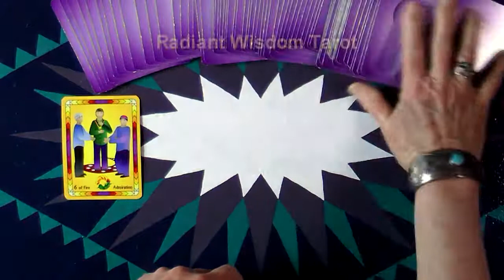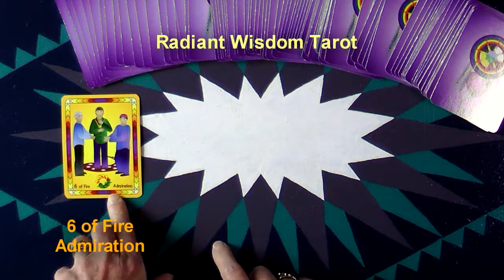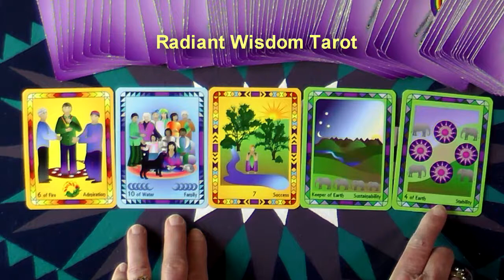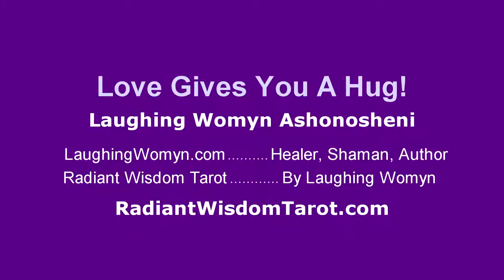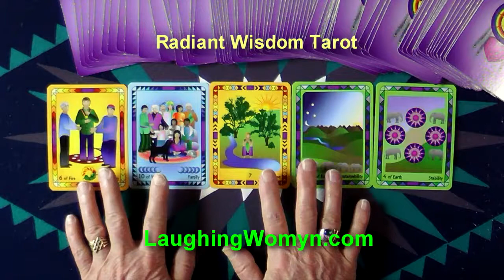Weekly & Daily Tarot Reading For April 12-18, 2015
Success And Stability Are Yours is part of the message for this week. Another fun and positive weekly reading by Laughing Womyn Ashonosheni using the deck she created - Radiant Wisdom Tarot - the now generation of tarot wisdom. At the end of the video are the covers of Laughing Womyn's books for kids of all ages; "Mattie's Magical Summer", "TJ Remembers The Mountain", and newly published "The Wizard's Fort".